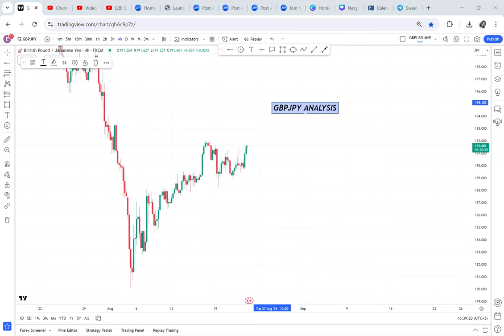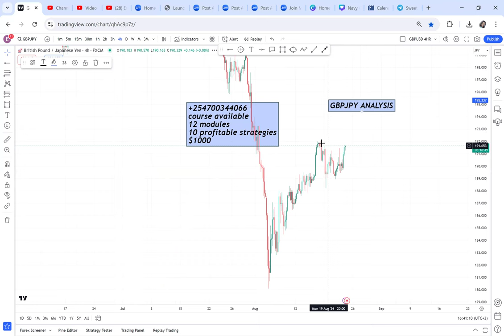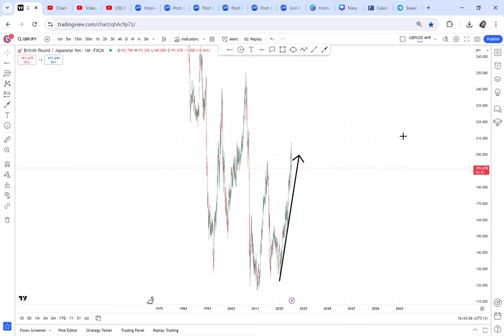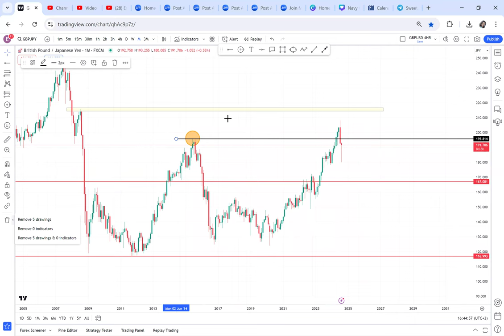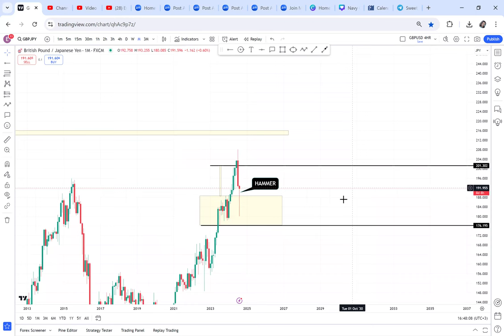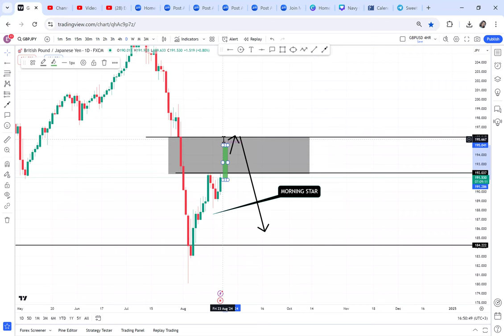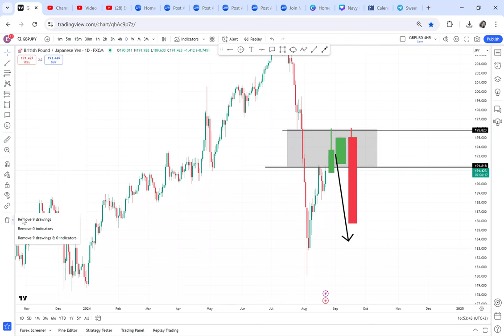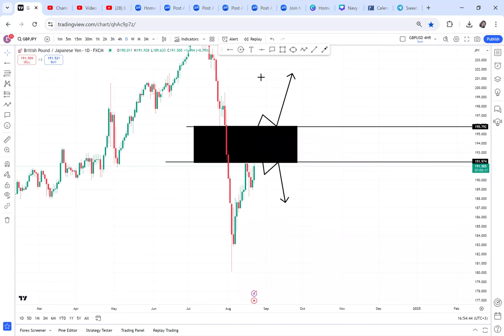THIS IS HOW I ANALYSE FOREX CHARTS EASY AND SIMPLE (ESTHER MOFREY)